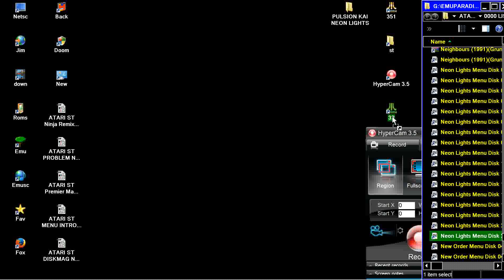ATARI ST PROJECT GEOFRAN STOS Neon Lights Menu Disk 23 1993 03 21Neon Lights zip